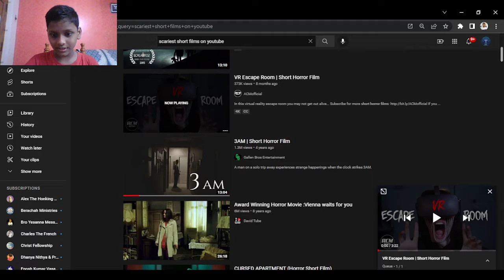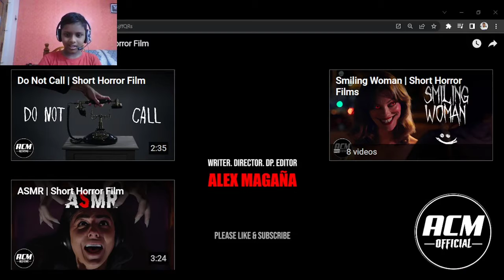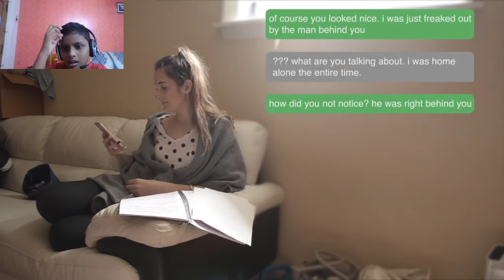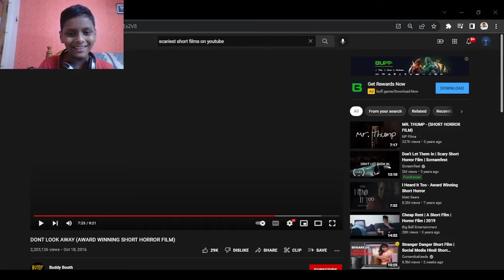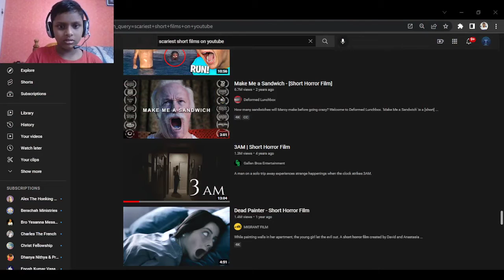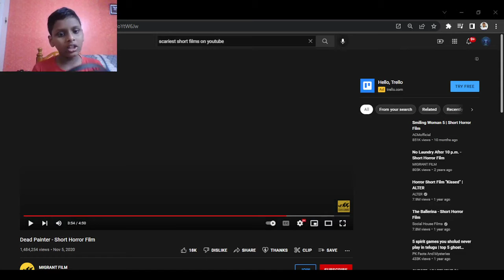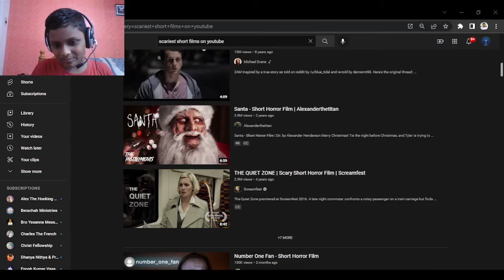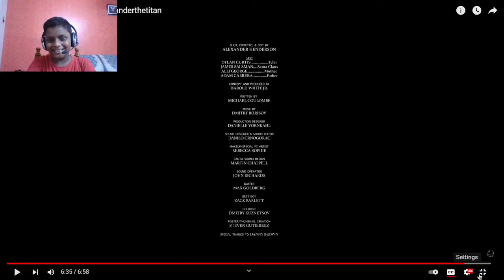Reaction Vibes#2||Reacting To Most Scariest Short Films On Youtube||Freak'in